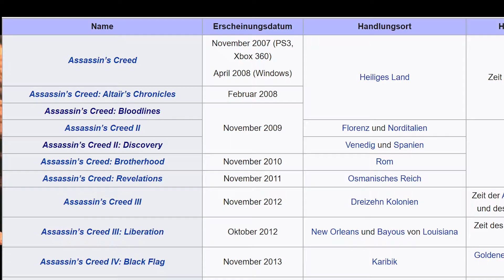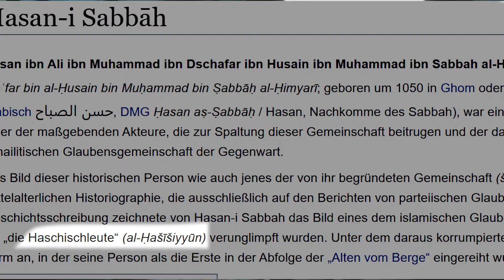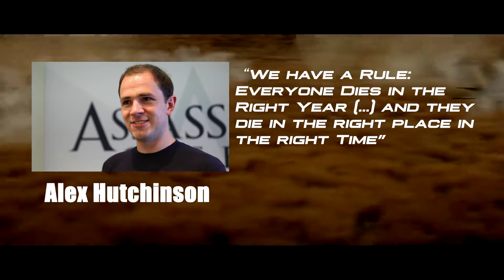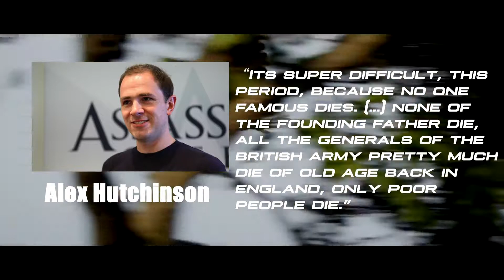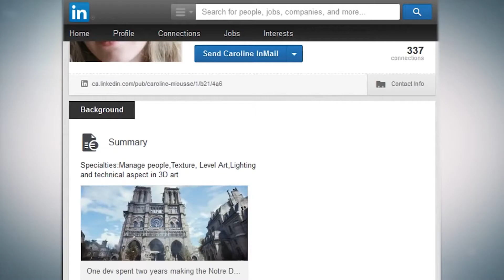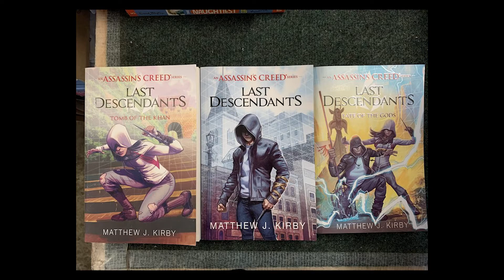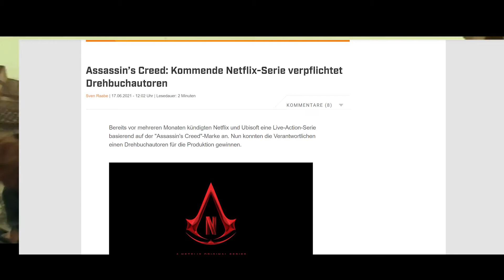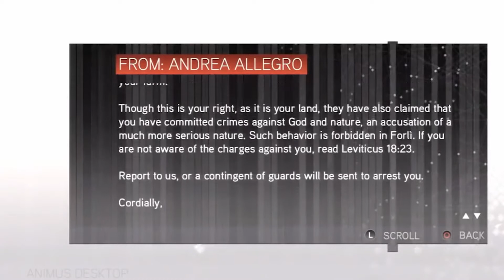Fakten zu Assassin’s Creed [GameTrivia] Ursprung, Easter Eggs und mehr !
Assassin's Creed ist eine der wichtigsten Marken von Ubisoft, und die Entstehung der Assassins Creed Reihe ist durchaus Interessant. Dazu zeige ich in diesem Video einige Easter Eggs der Assassins Creed Spiele und noch einiges mehr.

▬ Inhalt ▬▬▬▬▬▬▬▬▬▬▬▬

0:00​ Einleitung
0:35 Ursprung der Reihe
2:12 Der Geschichte Treu
3:19 Gestrichene Inhalte
4:47 Notre Dam
5:37 Andere Medien
7:20 Easter Eggs

Auf meinem Kanal Rato0r findest du Videos zum Thema Videospiele, Fakten zu Videospielen, Toplisten zu Games, oder Themen die sich Allgemein ums Gaming drehen.